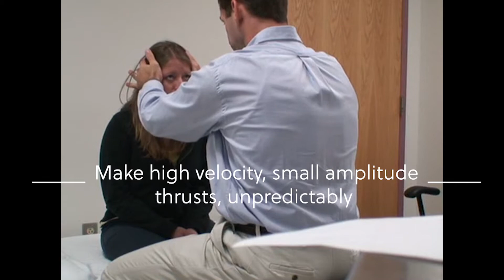How to Perform a Head Impulse & Head Heave Test (Vestibular Examination)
Jeff Walter, PT, DPT, NCS demonstrates how to perform the Head Impulse Test for the Horizontal and Posterior Canals, as well as how to potentially test otolithic function with a Head Heave Test during a bedside vestibular exam.

NOTE: It is recommended that if you have vertigo, that you first see a healthcare professional or vestibular specialist to determine the right course of treatment for you. The information provided in this video is intended to supplement formal course material and educate the clinician interested in helping individuals with dizziness. This video is not a substitute for formalized training or for use in legal endeavors.